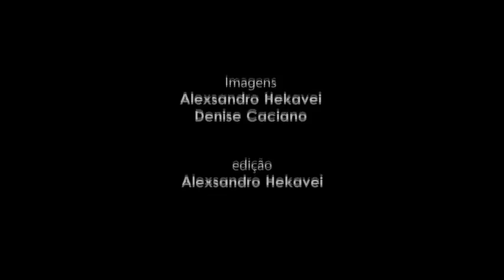Páscoa em Prudentópolis, ano de 2012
Uma das celebrações de Páscoa mais tradicionais e bonitas do Brasil!